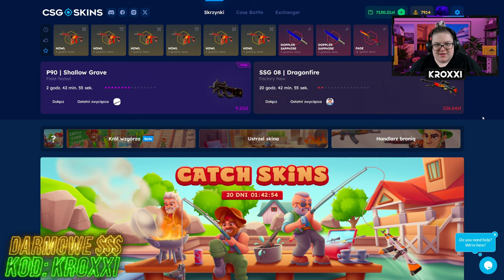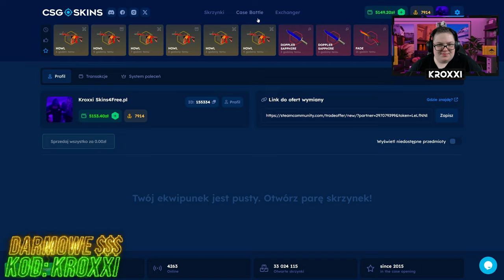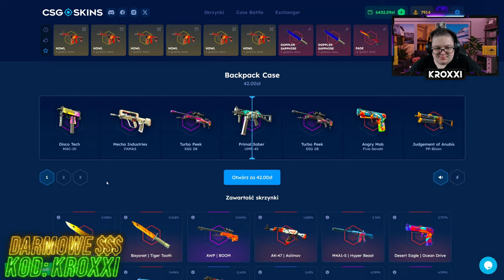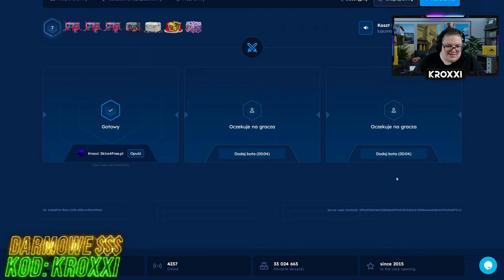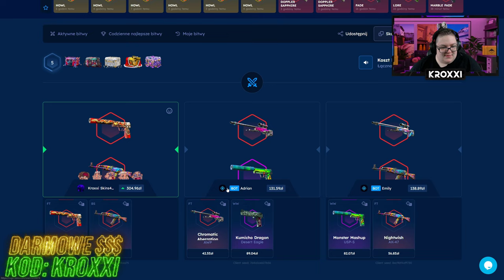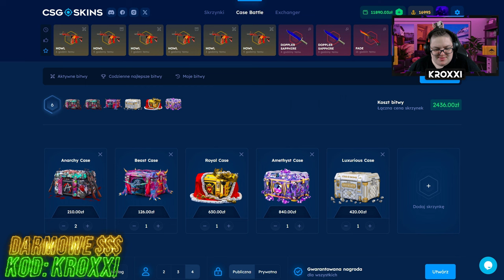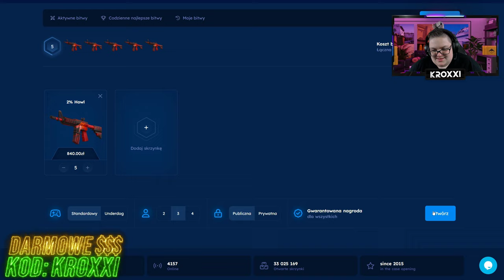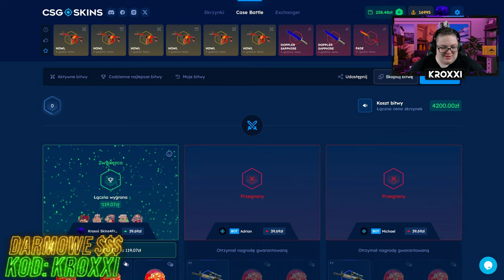😱NIESAMOWITE BITWY o M4A4 HOWL na CSGO-SKINS!🤑 [CS2 CASE OPENING]💸